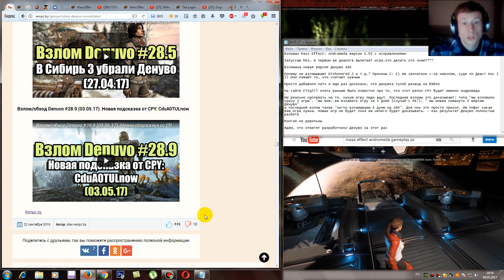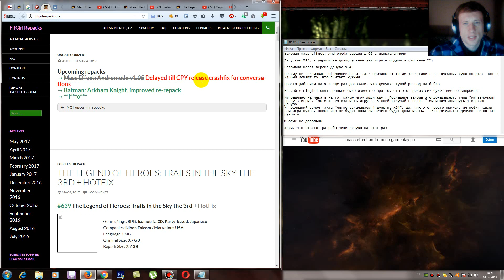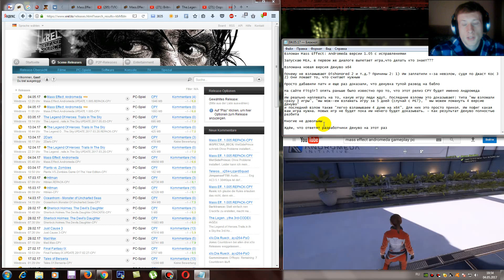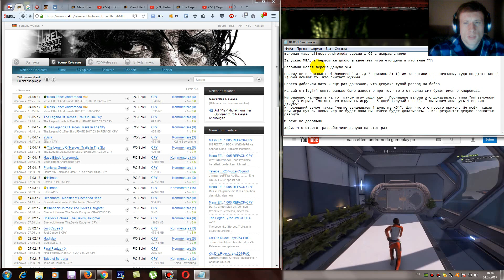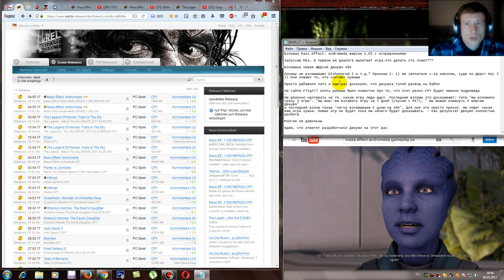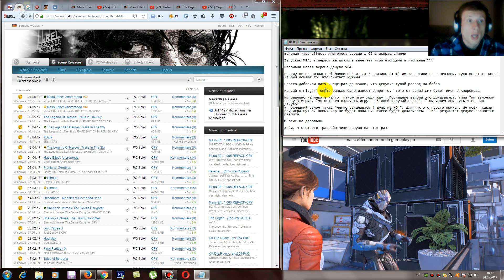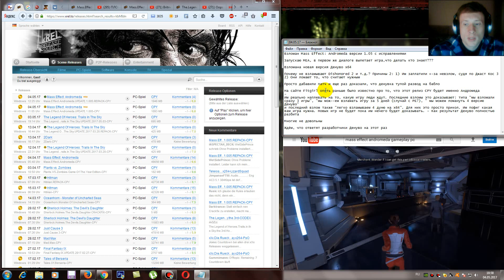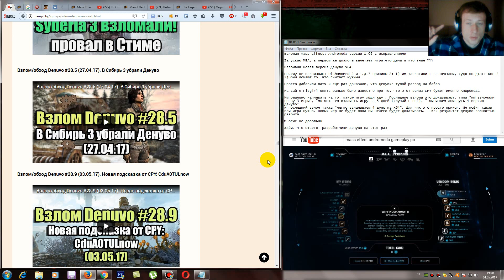Взлом/обход Denuvo #29 (04.05.17). CPY взломали Mass Effect: Andromeda с патчем 1.05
Тест Outlast 2 запуск на слабом ПК (4 ядра, 4 ОЗУ, GeForce GTX 550 Ti 1 Гб)

Тест Playerunknown's Battlegrounds запуск на слабом (4 ядра, 12 ОЗУ, GeForce GTX 550 Ti 1 Гб)